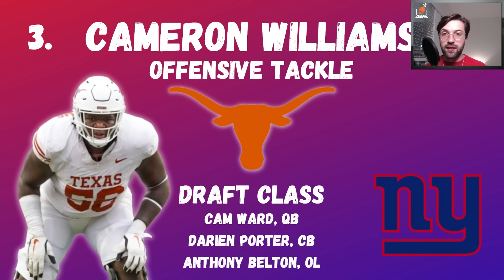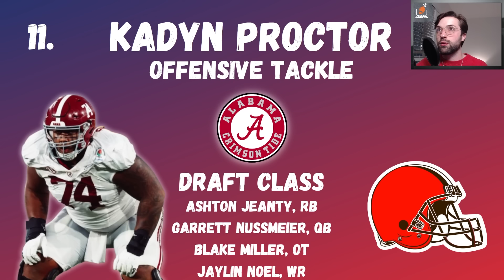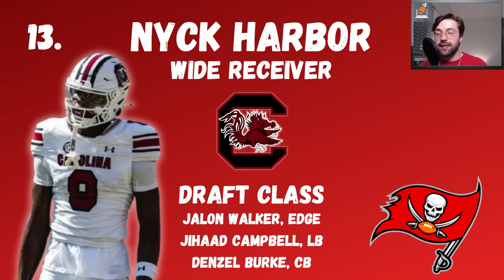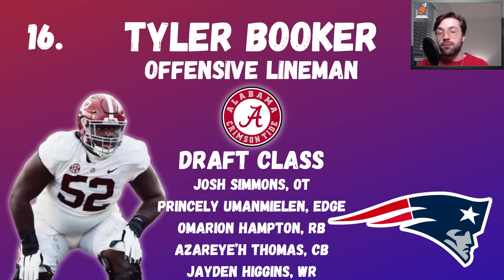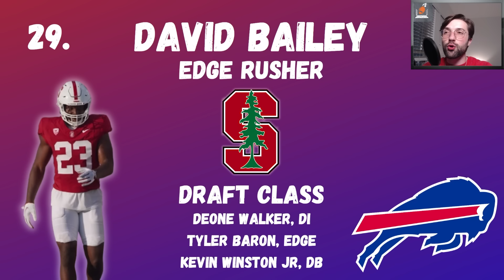WAY TOO EARLY 2026 NFL Mock Draft | Arch Manning time🚨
This is Hail Mary Sports' 2026 NFL Mock Draft.

Two guys I regret not having on here that I WILL have on the next one-
Lanoris Sellers, QB
Jermod McCoy, CB

Notable returners (for the mock)-
Jalen Milroe
Tyler Booker
LT Overton
Ben Morrison
Cam Williams

Get up to $1000 BONUS CASH on your FIRST deposit of $10 or more at UnderDog Fantasy using code HAILMARY

Featured players: Shedeur Sanders, Travis Hunter, Quinn Ewers, and more!